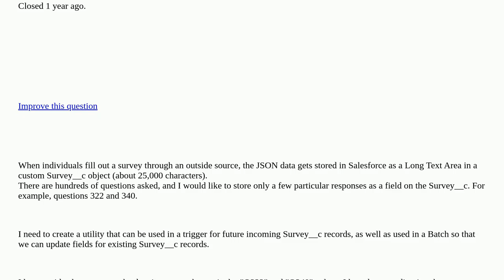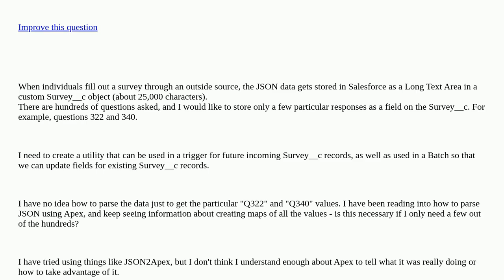Salesforce: How can I retrieve particular data from json string using Apex? closed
How can I retrieve particular data from json string using Apex? closed

A special thanks goes out to the awesome community

  parsing deserialize apex json